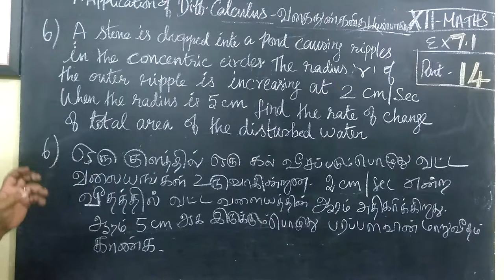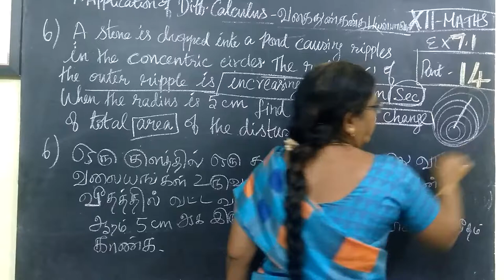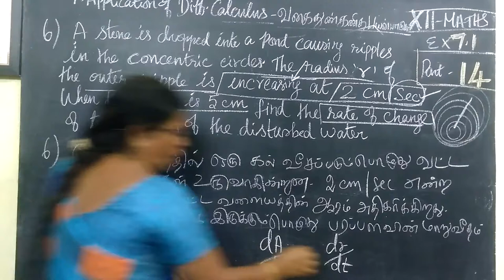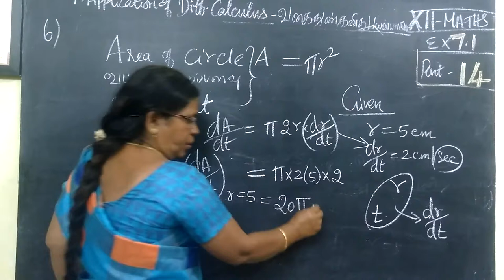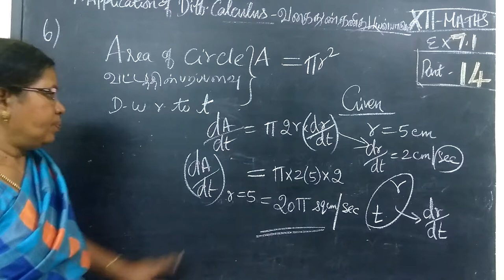12-M [14] Ex-7.1-6 வகைநுண்கணிதத்தின்பயன்பாடுகள் Gomathidharmarajan_x264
12-M [14] Ex-7.1-6  வகைநுண்கணிதத்தின்பயன்பாடுகள் Gomathidharmarajan_x264